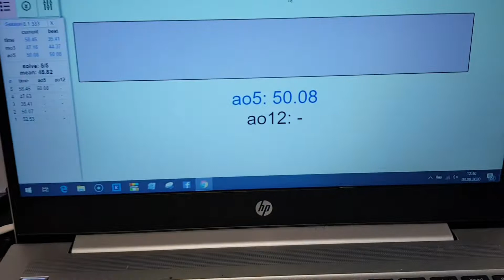Random ao5 Ep.02 clovercube non jumbling YTUWR?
I think this may be the YTUWR for clovercube non jumbling, prove me wrong